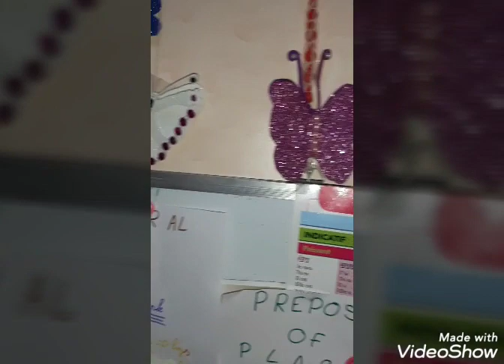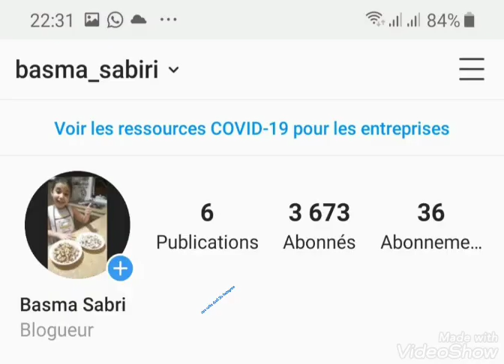باي 👋باي 👋الملل😥 مع بسومة🤔 أفكار لتزيين الغرف😜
Le papier c'est papier mousse en brillon et disponible en toutes les couleurs